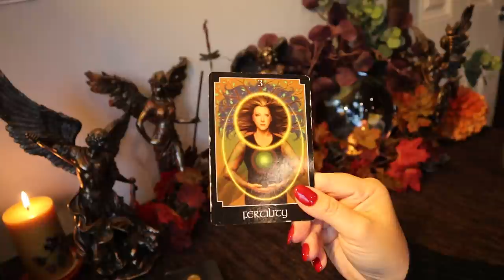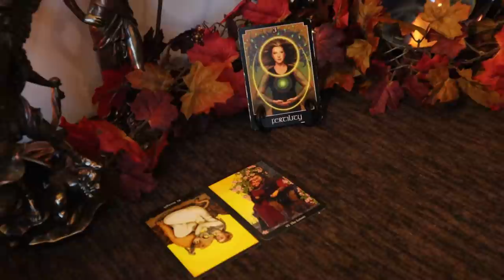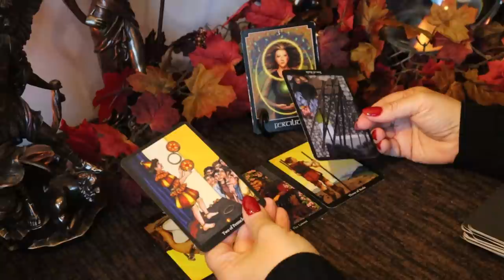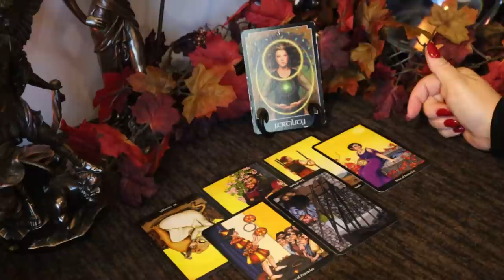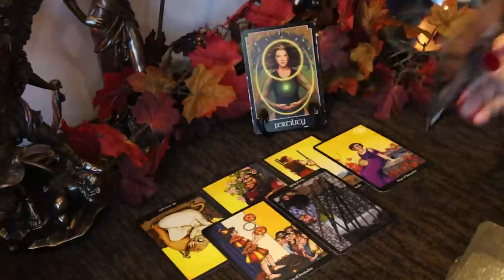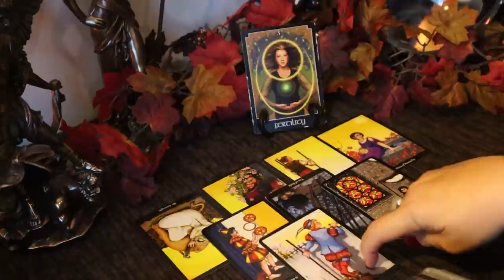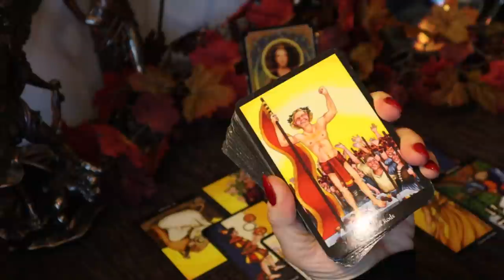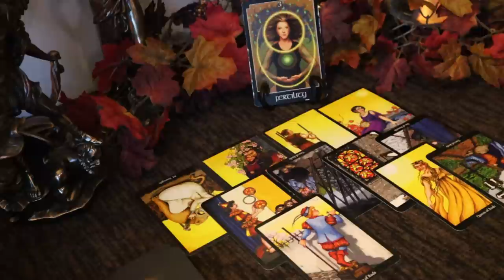The Daily Vibe ~ Two Options...Get Prepared to Choose...Daily Tarot Reading ~ New Moon Reading